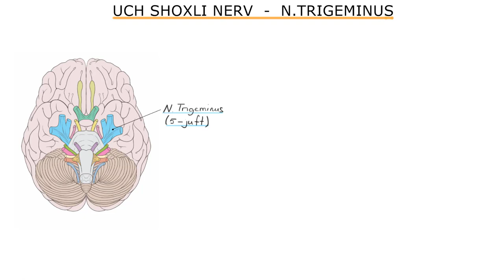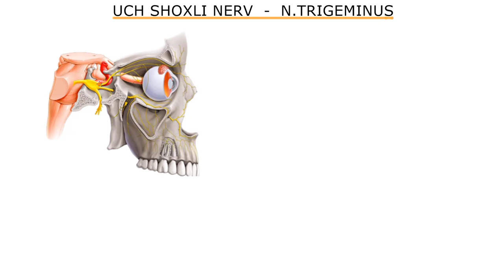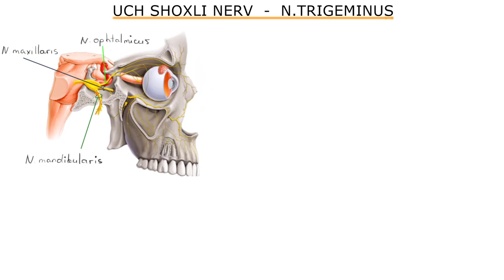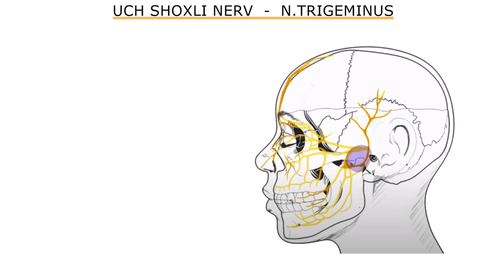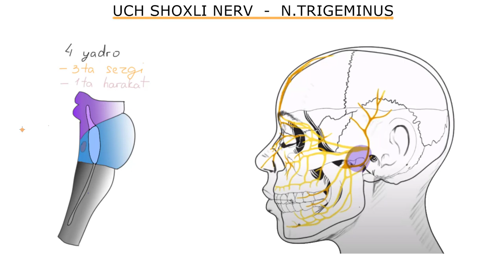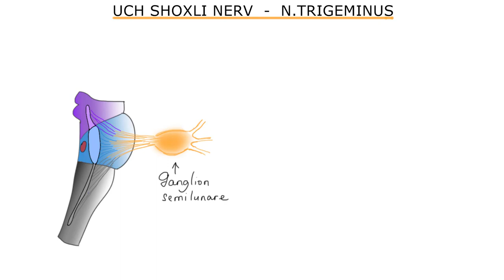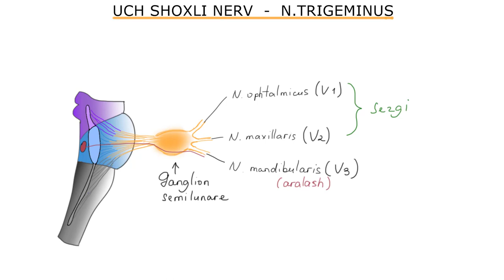UCH SHOXLI NERV (1-qism) | UCH SHOXLI NERV YADROLARI | NUCLEI TRIGEMINI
Mavzu: Uch hsoxli nerv yadrolari

00:38 - Uch shoxli nerv anatomiyasi
01:23 - Uch shoxli nerv shoxlari
02:31 - Uch shoxli nerv sezgi sohalari
03:02 - Somatik sezgi turlari
03:46 - Uch shoxli nerv yadrolari

Agarda videodarsimiz sizga maqul b`olgan bo`lsa Like tugmasini bosishni, kanalimizga obuna bo`lishni hamda ushbu videoni do`stlaringiz bilan ulasishni unutmang!